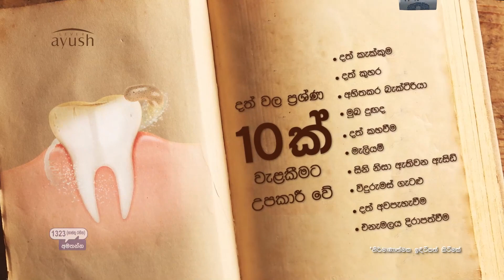IMF commends CBSL's decision to raise policy interest rates, says it's appropriate (English)